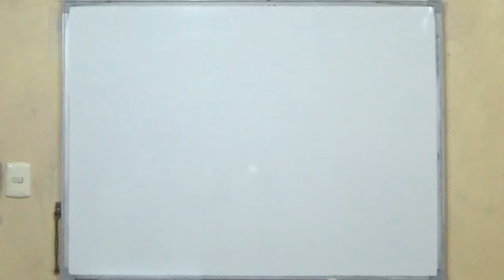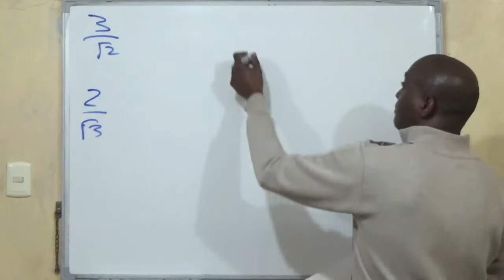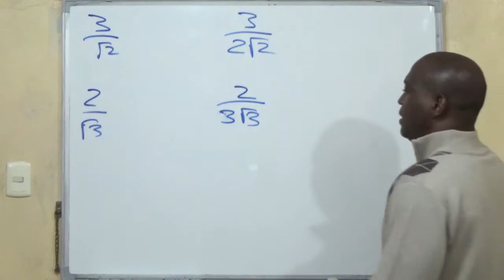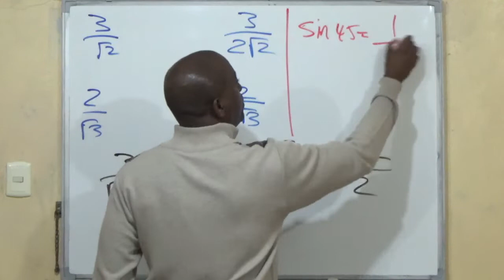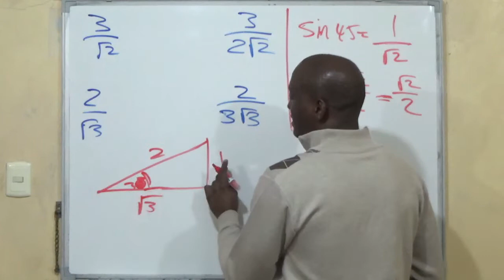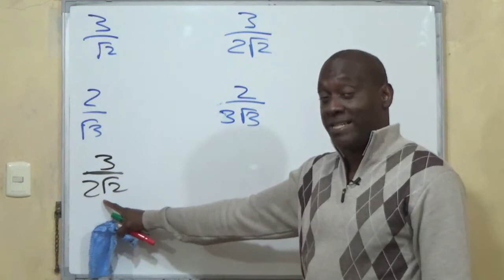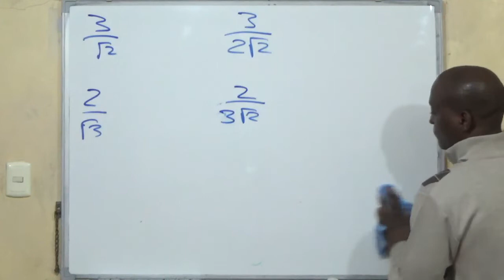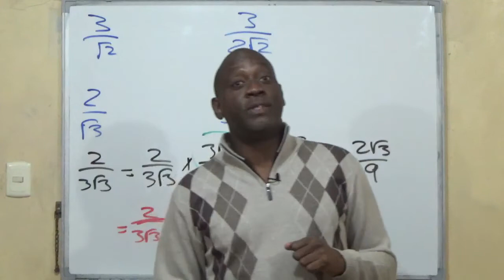Surds 06 - Rationalization I